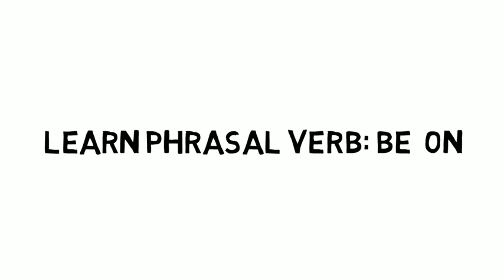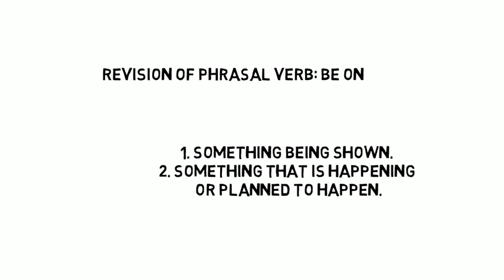Phrasal verbs video - Learn Phrasal verb: be on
Italki is the best way to find teachers of English. Here's $5 to help kickstart your journey. This is a part of my learning phrasal verbs video series. In this video you will learn about the phrasal verb: be on.

We will look at the meaning of this phrasal verb, revise the meaning and test the meaning to see if you understand. Phrasal verbs are easy when you have a nice language tutor online.

Transcript:
So today we are going to be learning about the phrasal verb: be on.

I am going to tell you about the meaning and then we are going to revise it and then we are going to test it.

So there are two meanings.

The first meaning is to do with watching something, seeing something, being shown something...

So, for example, what is on television?

At the moment nothing is on television.

Or say you are at the cinema.

What is on at the cinema?

Or what will be on at the cinema?

Second meaning refers to something or will happen.

Some kind of event.

So say you are at a party. Right? You could say: is the party on?

Is the party happening now?

Or in the future. You could say. Will the party be on later?

Yes, that party will be on later.

Let's revise this phrasal verb.

This phrasal verb: be on.

(see screen)

Right now for the important part.

The test!

Right so I want you to answer me.

What is on television?

Holby City is on television or the medical drama is on television.

Next one. Answer me. Is the concert on? Yes, yes, the concert is on. That was my video on the phrasal verb: be on. Hope you enjoyed it. Have a great day!